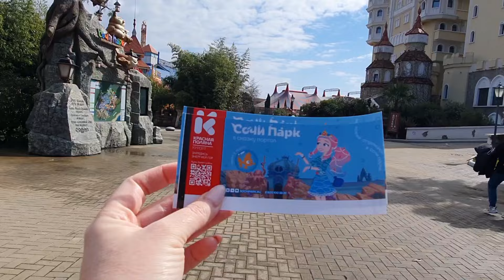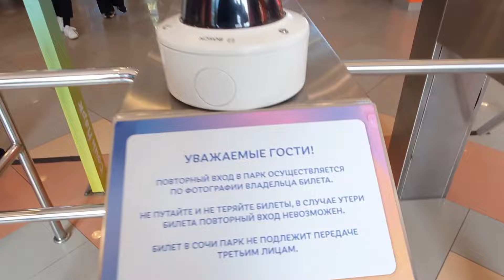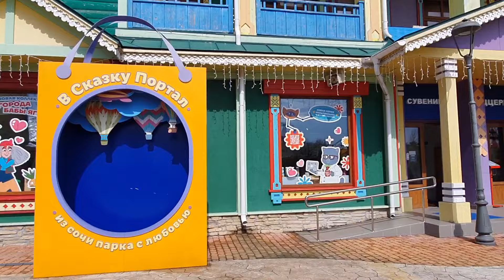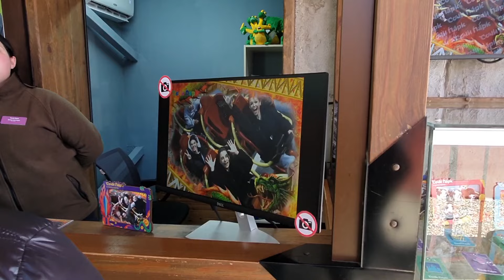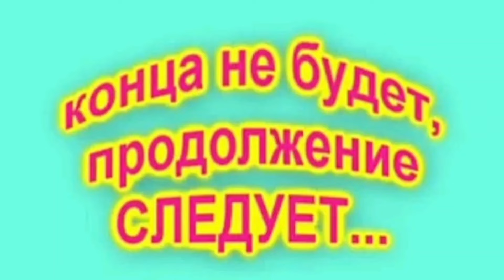VLOG 15.03.2024 г Часть 2.1/ Сочи - парк/ Парк аттракционов/ Колесо обозрения/ Американские горки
Сегодня мы наконец-то попали в парк аттракционов, в Сочи - парк, катались на различных аттракционах, а так же сходили в Дельфинарий..

Для продвижения канала:
карта Сбера
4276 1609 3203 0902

Пополнить баланс моего телефона:
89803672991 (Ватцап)